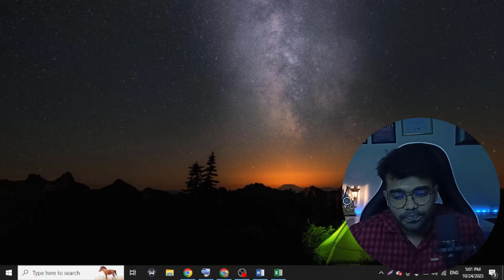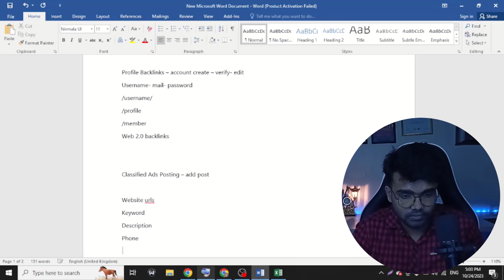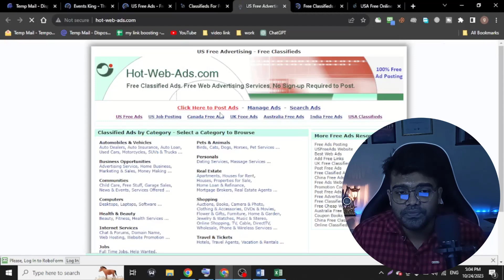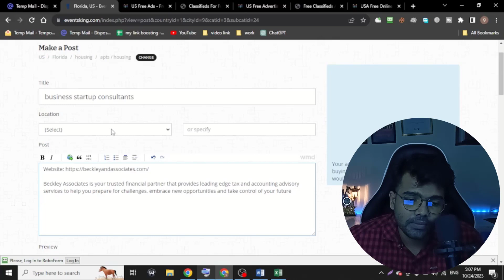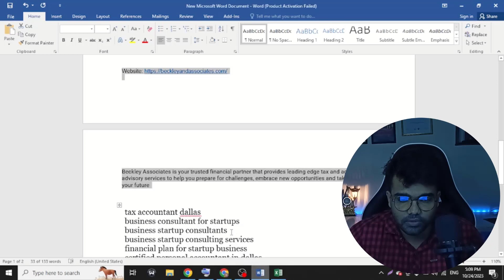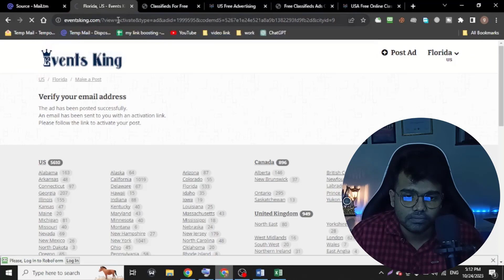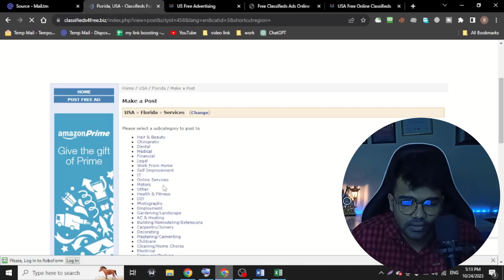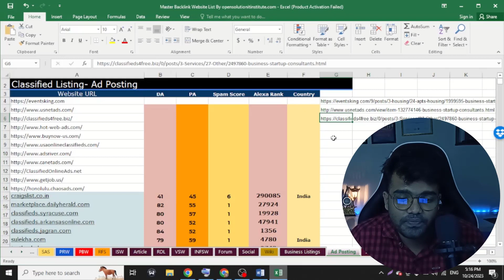Class - 5 || Digital Marketing Bangla Course 2024 | Off Page SEO | Classified Ads Posting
Account